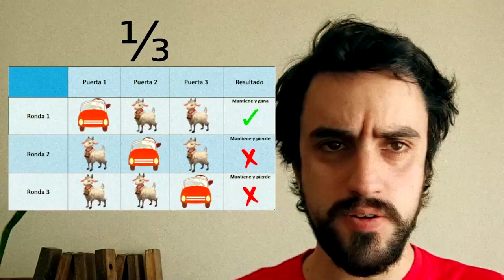Explicación desafío matemático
He aquí la explicación al desafío matemático al que les invitamos esta semana.